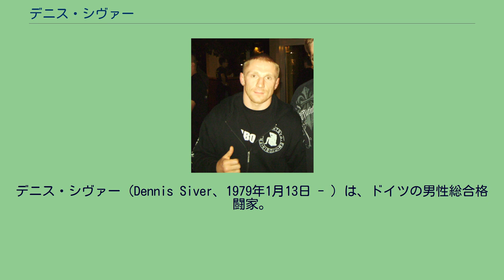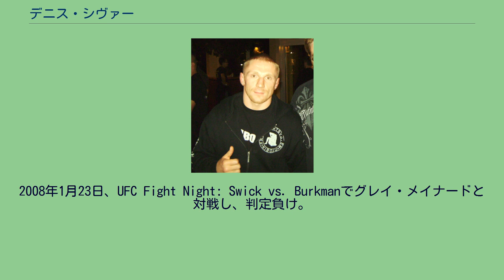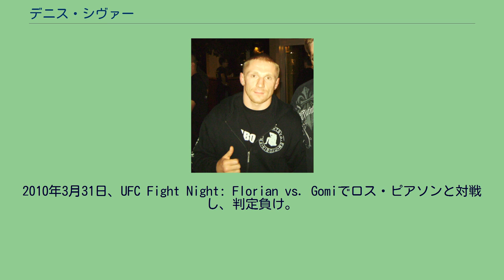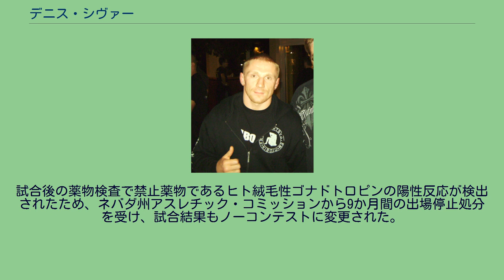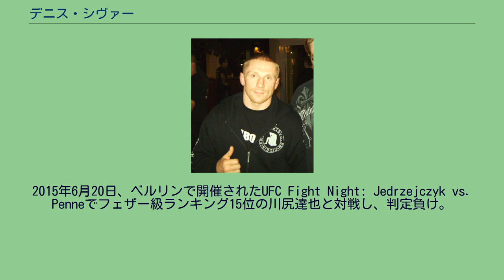デニス・シヴァー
デニス・シヴァー（Dennis Siver、1979年1月13日 - ）は、ドイツの男性総合格闘家。
ロシア・オムスク州オムスク出身。
バーデン＝ヴュルテンベルク州マンハイム在住。
Kiboju所属。
ロシア・オムスク州オムスクにて、ドイツ系ロシア人の家庭に生まれる。
15歳から柔道、キックボクシング、テコンドーを経験。
17歳でロシアからドイツに移住すると、1997年には世界キックボクシング団体協会のドイツ王座を獲得した。
2004年2月28日、プロ総合格闘技デビュー。
2007年4月21日、UFC初参戦となったUFC 70でジェス・リアウディンと対戦し、腕ひしぎ十字固めで一本負け。
9月8日、UFC 75で小谷直之と対戦し、左フックでKO勝ち。
2008年1月23日、UFC Fight Night: Swick vs. Burkmanでグレイ・メイナードと対戦し、判定負け。
7月5日、UFC 86でメルヴィン・ギラードと対戦し、パウンドによるTKO負けを喫しUFC2連敗となった。
2009年1月17日、UFC 93でネイト・モーアと対戦し、右バックスピンキックでダウンを奪いパウンドでTKO勝ち。
6月13日、UFC 99でデイル・ハートと対戦し、チョークスリーパーで一本勝ち。
11月14日、UFC 105でポール・ケリーと対戦し、バックスピンキックでケリーのボディを効かせ猪木アリ状態に追い込むなど優勢に進め、スタンドで再開後のラッシュでTKO勝ちを収めUFC3連勝とし、2度目のノックアウト・オブ・ザ・ナイトを受賞した。
2010年3月31日、UFC Fight Night: Florian vs. Gomiでロス・ピアソンと対戦し、判定負け。
2010年11月13日、UFC 122でアンドレ・ウィナーと対戦。
左フックでダウンを奪うとパウンドで追撃し、最後はチョークスリーパーで一本勝ちを収め、サブミッション・オブ・ザ・ナイトを受賞した。
2011年2月27日、オーストラリアで開催されたUFC 127でジョージ・ソテロポロスと対戦し、3-0の判定勝ち。
ソテロポロスのUFCデビュー以来の連勝を7でストップさせた。
2012年4月14日、フェザー級転向初戦となったUFC on Fuel TV 2でディエゴ・ヌネスと対戦し、判定勝ち。
2013年7月6日、UFC 162でフェザー級ランキング5位のカブ・スワンソンと対戦し、3RTKO負け。
2013年12月28日、UFC 168でマニー・ガンブリャンと対戦し、3-0の判定勝ち。
試合後の薬物検査で禁止薬物であるヒト絨毛性ゴナドトロピンの陽性反応が検出されたため、ネバダ州アスレチック・コミッションから9か月間の出場停止処分を受け、試合結果もノーコンテストに変更された。
2014年10月4日、UFC Fight Night: Nelson vs. Storyでチャールズ・ローザと対戦し、3-0の判定勝ち。
2015年1月18日、UFC Fight Night: McGregor vs. Siverでフェザー級ランキング5位のコナー・マクレガーと対戦し、TKO負け。
2015年6月20日、ベルリンで開催されたUFC Fight Night: Jedrzejczyk vs. Penneでフェザー級ランキング15位の川尻達也と対戦し、判定負け。
2017年6月25日、約2年ぶりの復帰戦となったUFC Fight Night: Chiesa vs. LeeでBJ・ペンと対戦し、2-0の判定勝ち。